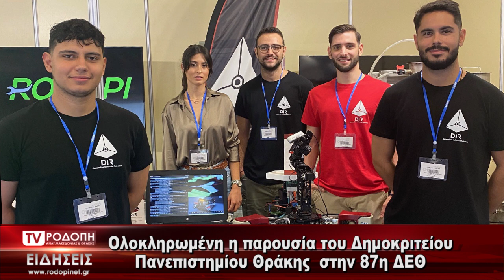TV ΡΟΔΟΠΗ ΑΜΘ ΔΠΘ ΔΕΘ 21 09 2023